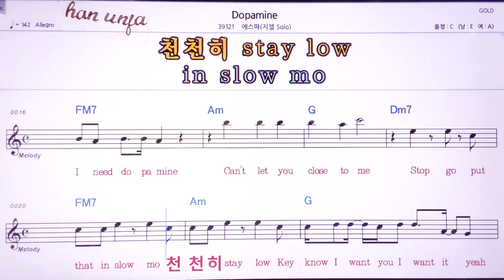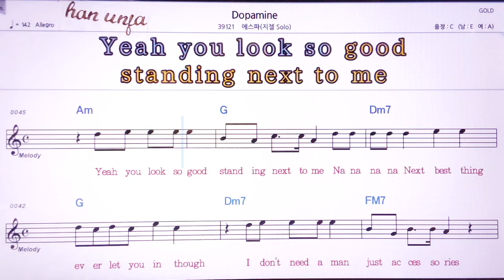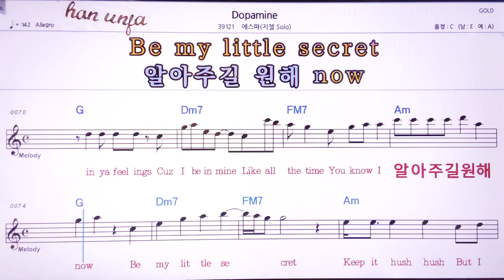💖Dopamin/에스파(지젤)👍MR,노래방, 악보, 코드,Karaoke With Sheet Music